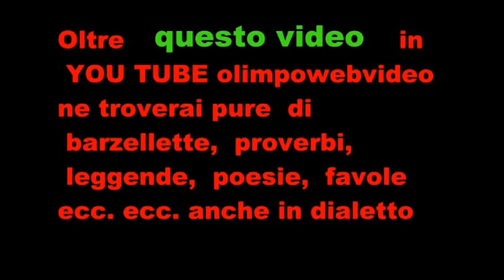La val S. Martino fra storia e fantasia.wmv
La val San Martino